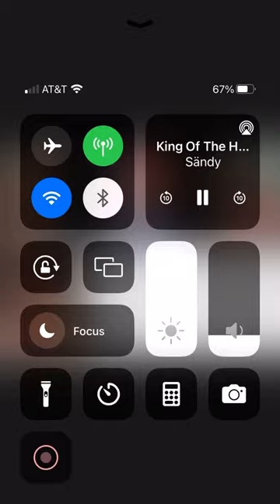King of the oden theme song